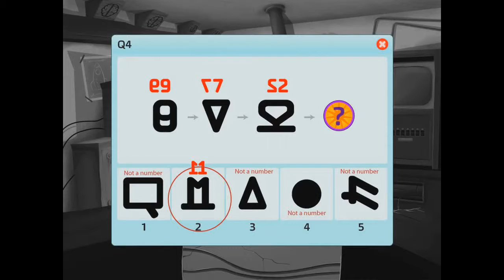Brain train with Professor Labcoat 14 Walkthrough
Play the new episode of brain fitness game series - Brain Train with Professor Labcoat #14, dedicated especially to train and fit your brain. If you love logic questions with numbers, shapes, and colors - you will like it. Enjoy on 9FishGames.com